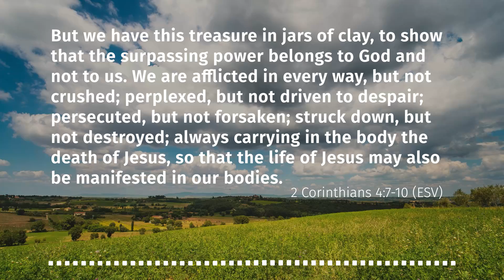Treasure in Jars of Clay (2 Corinthians 4:7-10)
Jeremy Lallier discusses the stark contrast between the incredible power of God and the fragile humans He chooses to share that power with.

This episode is a companion to the following Daily Bible Verse post